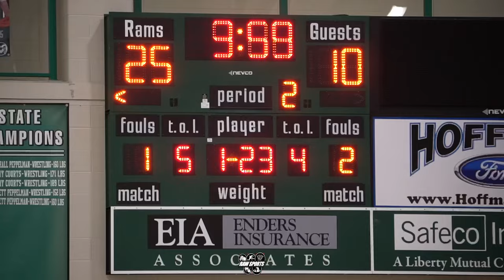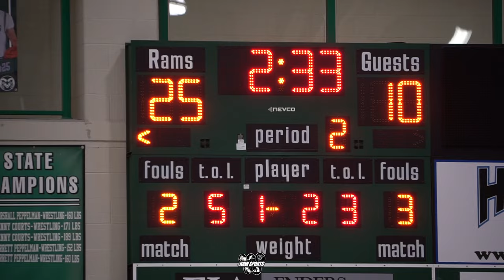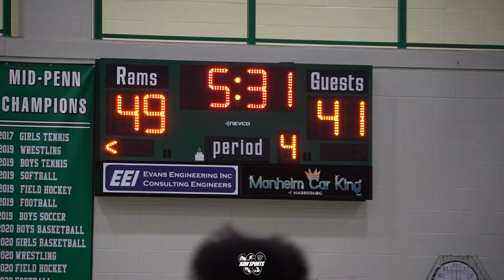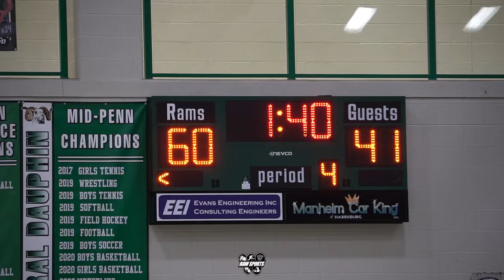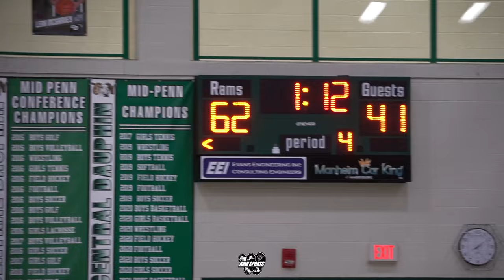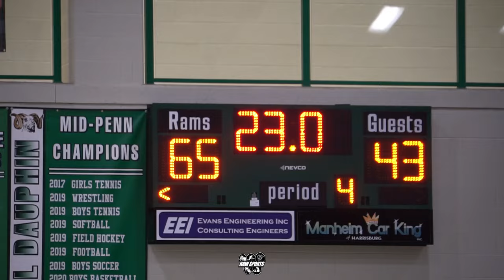CENTRAL DAUPHIN vs DALLASTOWN (District 3 Playoffs, Rd 1)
Big Star & Raw Sports presents 2023-24 High School basketball featuring CENTRAL DAUPHIN vs DALLASTOWN. This game took place on 2/20/24